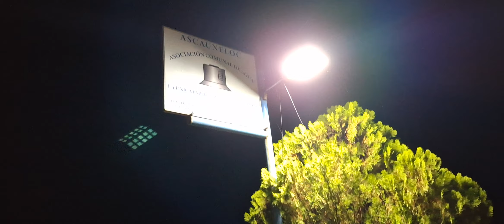Estos estragos ha hecho la tormenta🥴🥴😢😢en la calle de san jose el naranjo 😥😥